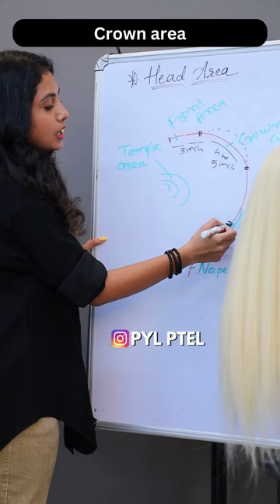NAPE AREA BY PYLPTEL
I Am Hairstyle Artist & Educator
Here Am sharing with u our new creative Hairstyle Hack, tips, tricks..
For Our online & offline  Hairstyle class inquiry
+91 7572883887